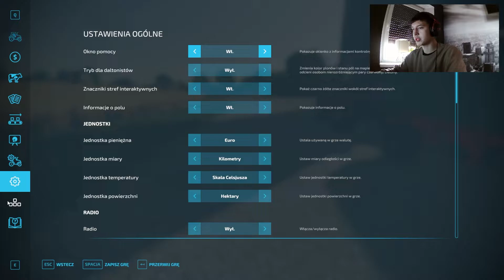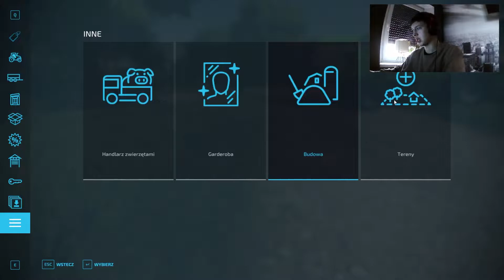ZACZYNAMY PRZYGODĘ W NOWYM FARMINGU - Farming Simulator 22 | 1#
• Siemka jest to odcinek Z nowego farminga 22!!, nareszcie się doczekaliśmy tej pięknej gry. Odcinki  teraz będą się pojawiać 4 razy w tygodniu!!! Więc się przygotujcie na więcej i życzę miłej zabawy :DD
Nie zapomnijcie o Lajku i Subiku :D